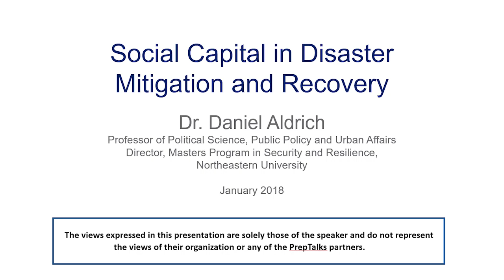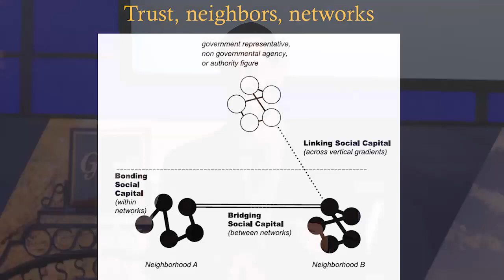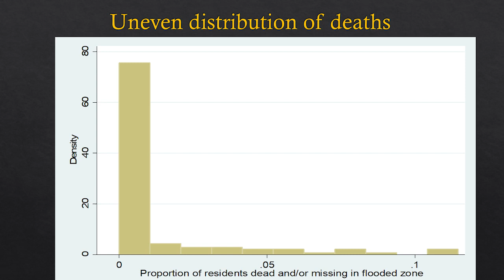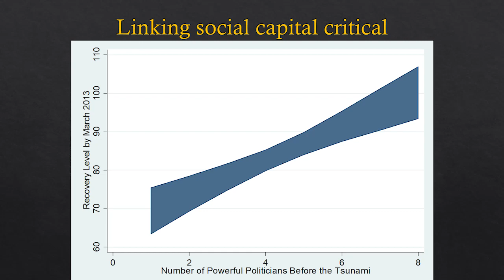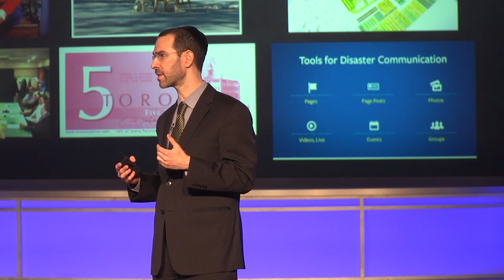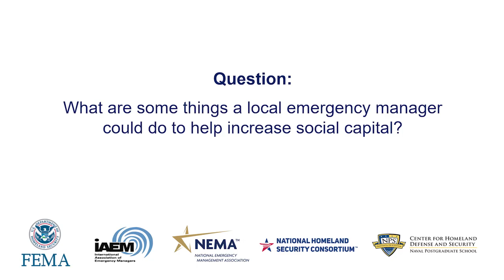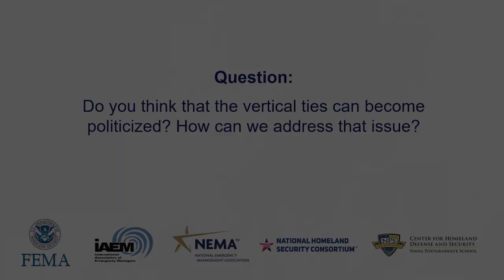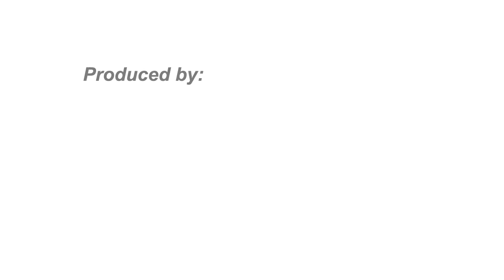PrepTalks: Dr. Daniel Aldrich "Social Capital in Disaster Mitigation and Recovery"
In our latest PrepTalk, Dr. Daniel Aldrich explains how social ties are the critical aspect of resilience in immediate survival, in mental health, and in community recovery. Despite common assumptions that money, governance, level of damage, and inequality are the most important determinants of recovery, Aldrich demonstrates that “disaster resilience comes from internal factors: How connected are we? How much trust do we have in each other? How often do we work together?” Aldrich has studied disasters around the world and is the author of Building Resilience: Social Capital in Post-Disaster Recovery.

Views on previous versions: 5,259